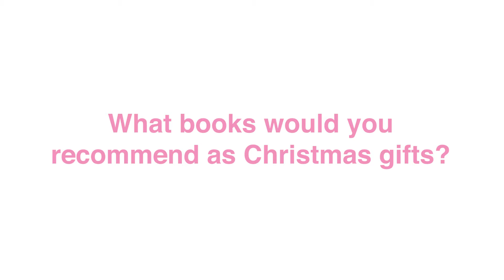2: Peter Ward of Country Choice at Limerick Milk Market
Next up in our video series, we caught up with friend of the festival Peter Ward of Country Choice at the Limerick Milk Market who shared some of his book collection, personal tastes and some tips for stocking fillers to pick up for Christmas.